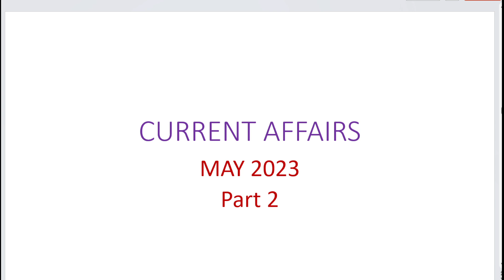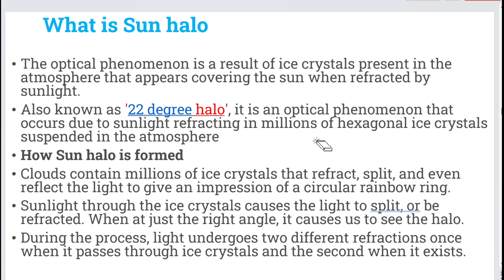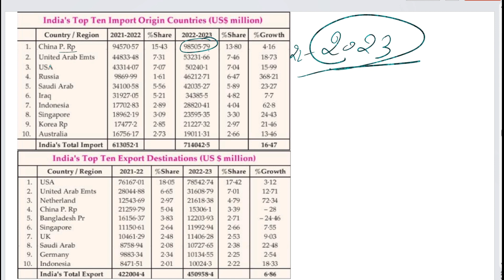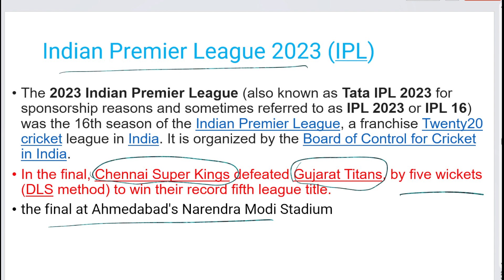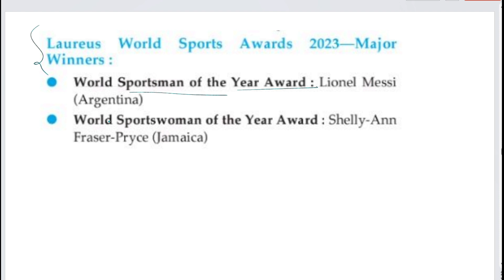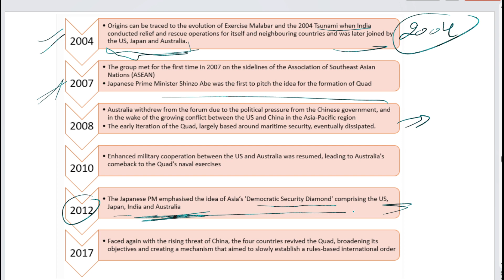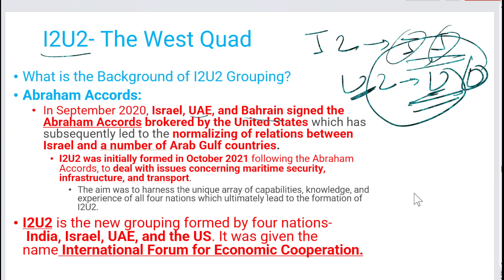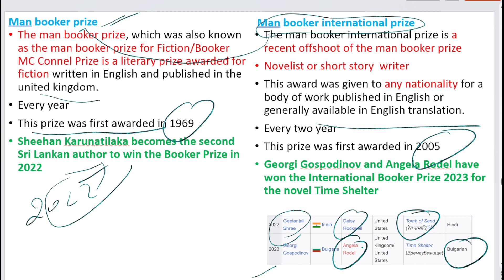UKPSC 23-24 | NATIONAL AND INTERNATIONAL CURRENT AFFAIRS | MAY 2023 PART 2 | MCQs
uttarakhand upper pcs 2023 notification new vacancy , number of posts etc ?
latest pattern and syllabus
ukpcs 2023 prelims exam date ?
2023 new jobs
2023 new vacancy in ukpsc
ukpcs upper pcs 2023 vacancy pre and mains exam date
isko uppsc bpsc aur other states k students bhi bharat sakte hain ?
Pura video suniye sab kuchh bataya gaya Hai
A time-tested focused method for clearing Prelims 2023-24
1. Live Classes
2. Static and Current Affairs Booklets
3. Workbook-based Test Series
It is important to lay a comprehensive and strong General Studies foundation for the exam. Both Prelims and Mains can’t be cleared without a strong Foundation.
1. 1000+ Hours of Live teaching by our faculties
2. One-to-one mentorship to keep you on track to achieve the target
3. Handmade and concise Lecture Notes, Handouts on static topics
4. MCQ based learning for every lecture to enhance retention
5. Answer writing program guided by our experienced faculties
6. Daily Current Affairs Programme (CAP) PDF + Videos covering multiple sources
7. Benchmarking of students through weekly revision tests for students
8. Prelims Test Series to make you battle ready for Prelims exam
9. Gyanvani sessions by senior bureaucrats, selected candidates and senior aspirants
10. CSAT Lectures to help to adapt with changing patterns of examination.